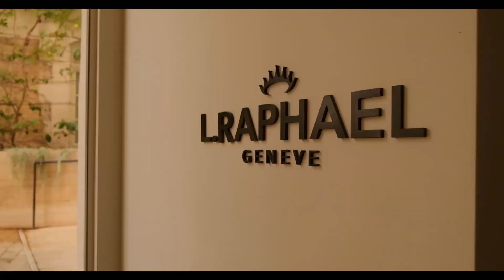The Jaffa Hotel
A commercial video for the Jaffa hotel in Tel Aviv